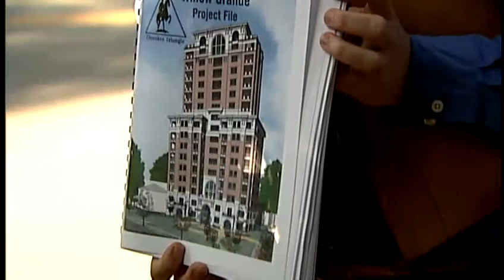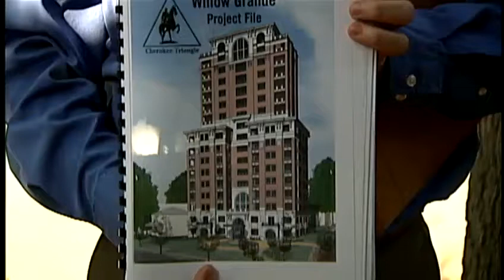Residents question proposed 17-story condominium tower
Members of the historic Cherokee Triangle neighborhood are questioning a proposal to build a 17-story condominium tower near their homes.